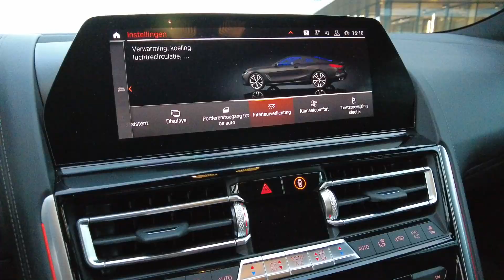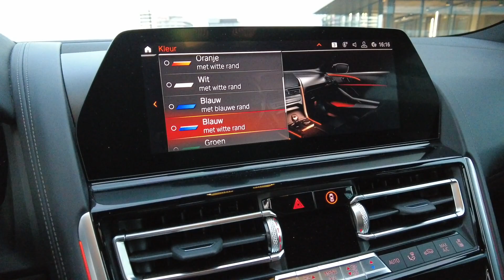BMW M850i xDrive LAUNCH CONTROL! MONSTER OP WIELEN? | Emre Drives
Hi, ik ben Emre. In deze video neem ik jullie mee met de review van de BMW M850i xDrive van mijn neef! Een waanzinnige auto van bijna € 190.000,- met maar liefst 530pk en 750nm! Vind je het leuk?

💨 EmreDrives
Welkom op het YouTube kanaal van ‘Emre Drives’. Ik ben Emre, een autoliefhebber met veel passie voor foto en videografie. Als je dat bij elkaar optelt krijg je supergave footage die je terug kan vinden op dit kanaal. Ook supergave foto's te zien op mijn Instagram @emredrives_